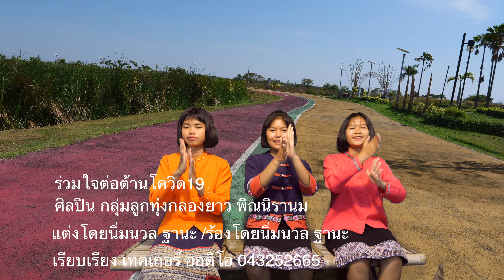เพลงร่วมใจต่อต้านโควิด19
ศิลปิน กลุ่มลูกทุ่งกลองยาว พิณนิรนาม
แต่งโดย นิ่มนวล ฐานะ/ร้องนิ่มนวล ฐานะ
เรียบเรียง เทคเกอร์ ออดิโอ 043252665